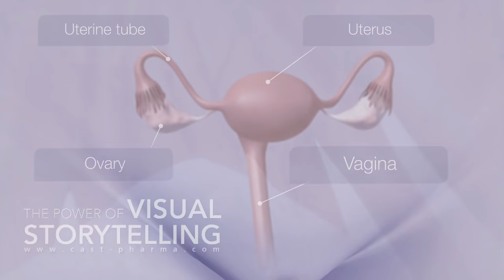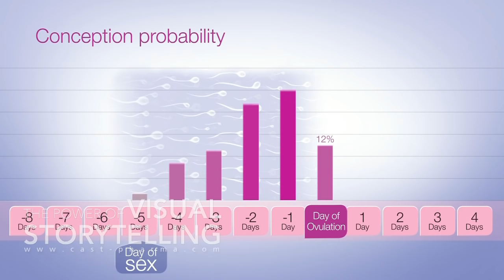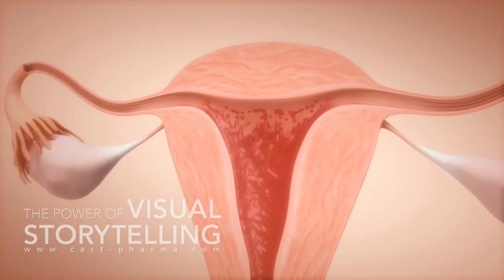Emergency Contraception Mode of Action Animation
The fertile window is not easy to determine exactly, even if the length of the menstrual cycle is regular. This makes it difficult to pin-point the fertile days and assess the risk of becoming pregnant. As a consequence, it is always -- during the entire cycle --absolutely necessary to use contraceptives in order to make sure sexual intercourse does not lead to unintended pregnancy.

Please note that this video is for showcase purposes only. It does not inform nor does it attempt to explain the respective medical topic or mechanism of action in a comprehensive manner. CAST PHARMA is not responsible for the medical content of this film.